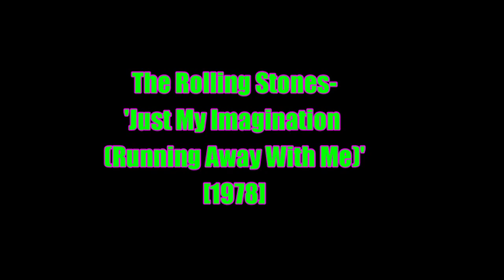The Rolling Stones:-'Just My Imagination (Running Away With Me)'. The Temptations cover.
From the album:-'Some Girls' (June 9th 1978)